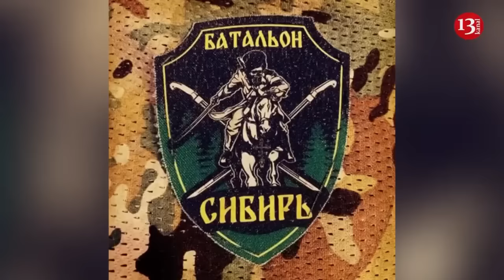"We have come to vote for Putin" - images of Chechen fighters attacking Russian territory